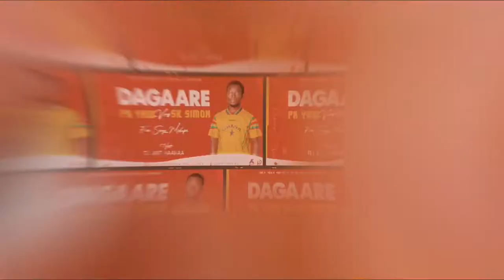DJ ANT KAAHAA - PK Yaw Vrs SK Simon 5songsEach Mixtape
DJ ANT KAAHAA  brings to you the second paired artists mix tape (PK Yaw Vrs SK Simon ( 5songsEach Mixtape ) hosted by the priceless dj.